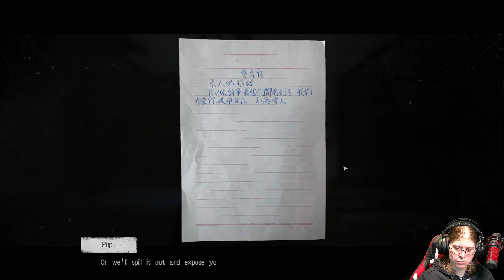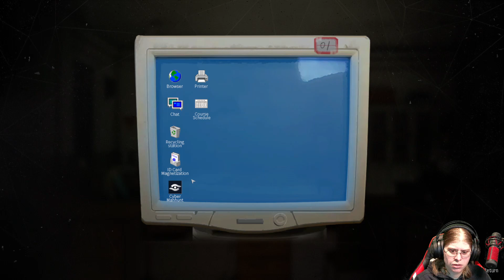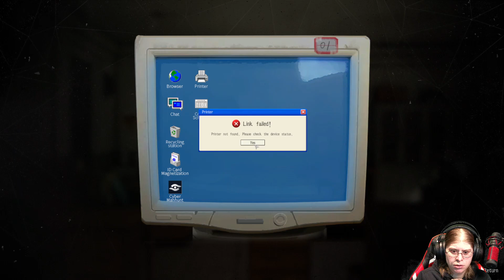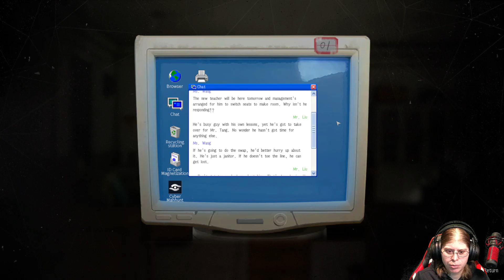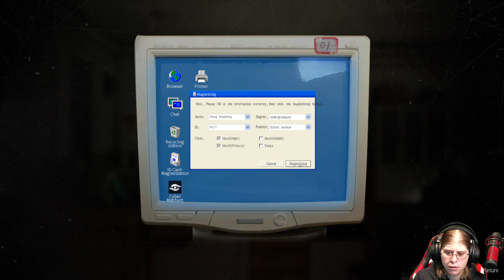Meeting the Killer [The Bad Kids - 6]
As an adaptation of the famous suspense TV series, Cat's Cradle, this game combines investigation and solving puzzles. Can we survive and figure out what is going on?